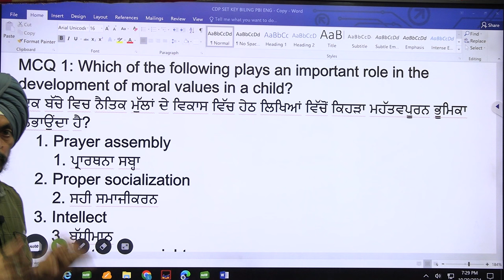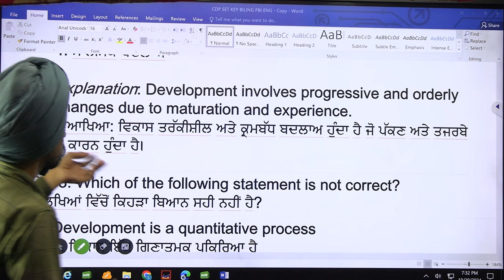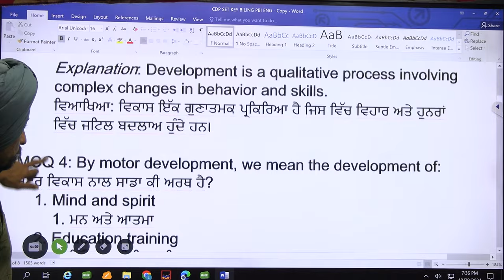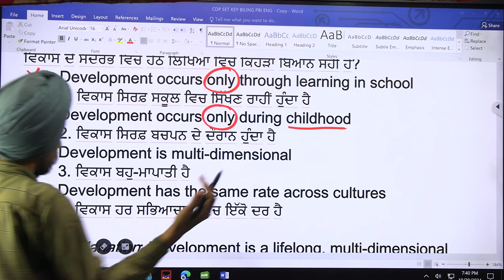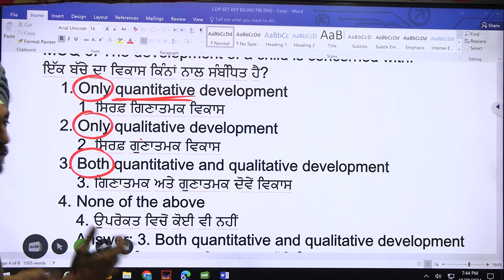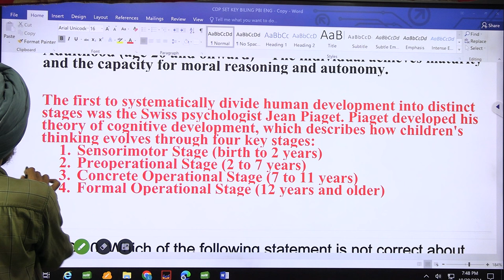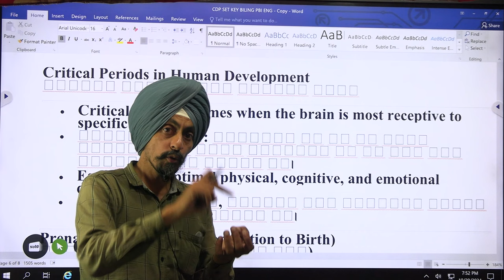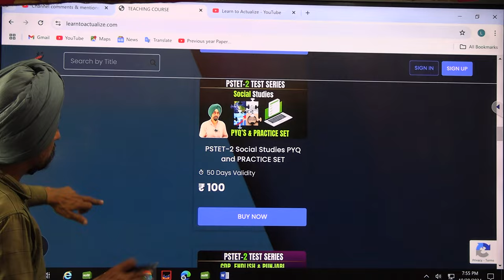PSTET PYQ MCQ Series CDP set 1 with concept learning Educational Psychology by tirath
Courses available @ 100 Rs; 150 Rs; 600 Rs on Learntoactualize.com